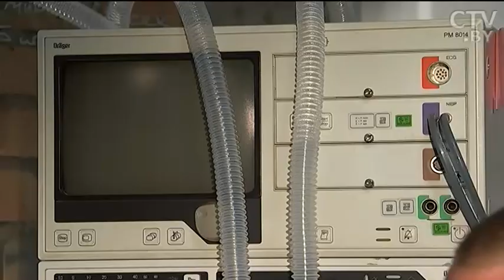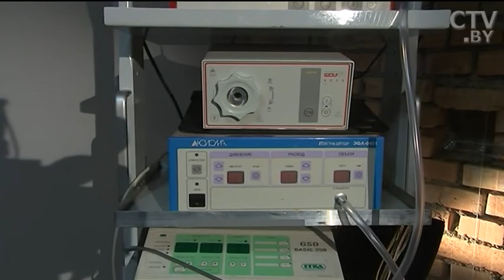Ветеринар Сергей Сас: «Просто не представляете кайф, который ощущаешь, когда спас»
Ветеринар Сергей Сас: «Проблемы у животных – от любви. Перекармливания мясом, витаминами»
«Походит дог на 5-ый этаж, суставы разрушатся к году». Ветеринар Сас о том, как правильно выбрать породу
Ветеринар Сергей Сас: «Из любого ротвейлера можно сделать котика. Всё зависит от хозяина»
«Он – элита, она – элита. Дети – уроды». Можно ли оценить здоровье щенка перед покупкой?
«Его Величество доллар существенно мешает многим клиникам». Сергей Сас о ценах на ветуслуги
«Это формирует личность». Ветеринар Сас о том, почему стоит завести животное